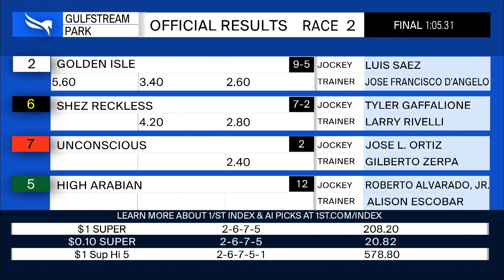Gulfstream Park March 19, 2022 Race 2